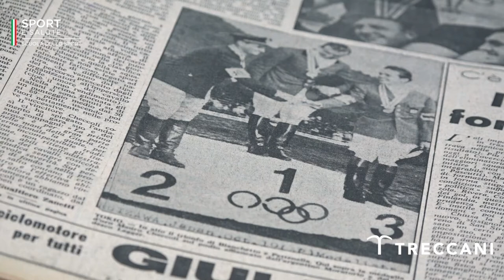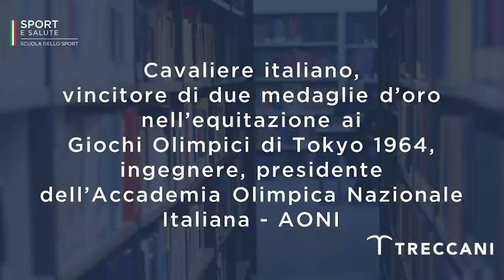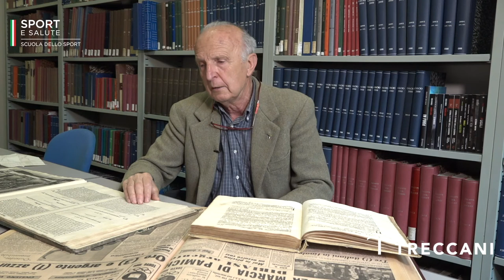Mauro Checcoli: le Olimpiadi Messico 1968 e Tokyo 1964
I racconti dello sport. Mauro Checcoli, cavaliere italiano e vincitore di due medaglie d'oro nell'equitazione ai Giochi Olimpici di Tokyo 1964, ingegnere, presidente dell'Accademia Olimpica Nazionale.